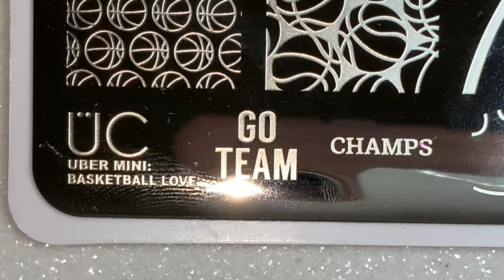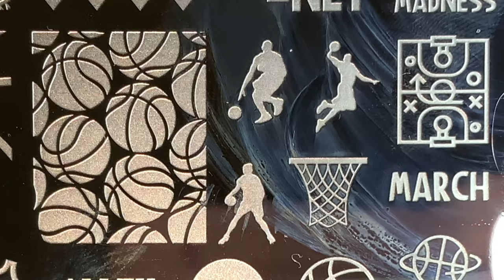CUTE SPORT NAILS || Basketball 🏀 Nail Art || Deyanira Morales Nail_Art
Hello YouTube friends!!! Thank you for stopping by. I hope you enjoy today’s video. Today I am creating a basketball design. If you want to see pictures of the final look you can go to my Instagram page, link pinned in the comments.

I’m not a professional I’m a nail art enthusiast and I invite you to see my progress so what are you waiting for 😘. Thank you for your wonderful support. Have a beautiful day!!! 😘

If you enjoy my channel and want to support me so I can create more content for you please consider joining my channel membership.

❤️Stamping plate
UberChic Beauty - UC Mini Basketball Love

❤️Nail polishes
UNT Peel Off Base
JLB Red
Born Pretty Stamping Polishes
Whats Up Nails Blanc my Mind
Whats Up Nails Neither Noir
Maniology Smudge Free Top Coat
Whats Up Nails Gloss Over Fast Dry Top Coat

❤️ Whats up Nails Jelly Stamper & scraper
❤️ Dotting tools
❤️ Nail polish remover
❤️ OPI Nail and Cuticle Oil
❤️ OPI Base Coat
❤️ Sally Hansen Insta dry top coat
❤️ OPI Matte top coat
❤️ Sparkly backgrounds

Nails must have

My name is Deyanira Morales and I am a nail polish lover!!! On my channel, you will find beginners nail art tutorials that anyone can do at home, swatches of my favorite nail polish, and stamping tutorials. See you around 😀